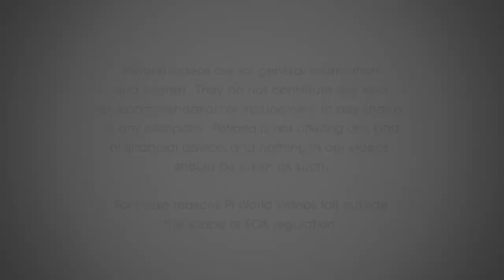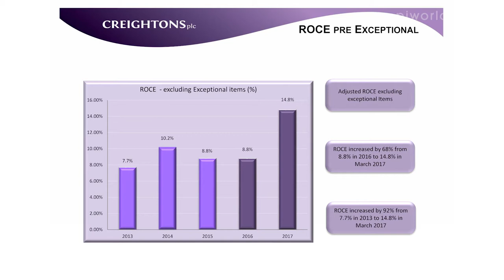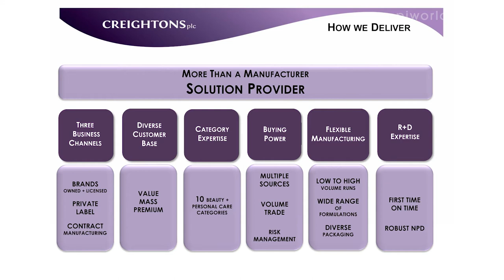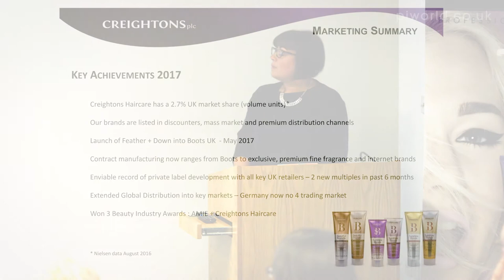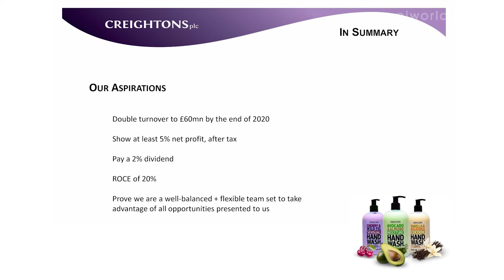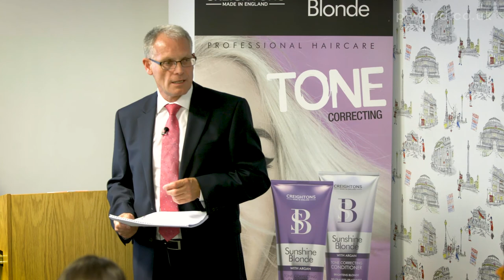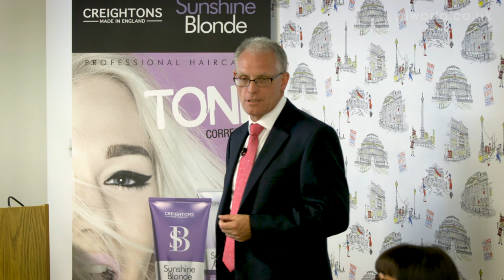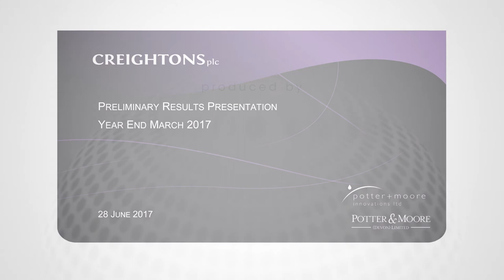Creightons (CRL) preliminary results YE March 2017 presentation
1 hour 25 minutes presentation.

Creightons plc Group Managing Director Bernard Johnson, Global Marketing Director Pippa Clark and Director of UK Operations Paul Forster present an overview of the company and their Preliminary Results, for the year ending 31 March 2017.

Bernard Johnson, Group Managing Director
Intro – 00:17
About Creightons – 1:31

Paul Forster, Group Commercial & Operations Director
Financial highlights – 3:04
Revenue – 4:54
Operating Profit – 6:16
Profit excluding exceptional items – 7:30
Profit after tax – 8:14
Operating profit margin – 9:21
Net profit margin – 10:39
Return on capital employed, pre exceptionals – 11:06
Return on capital employed – 12:10
Diluted EPS – 12:44
Net cash – 13:22
Working Capital - 14:25
Dividends – 16:18

Pippa Clark, Global Marketing Director - 17:43
Overview of Creightons – 18:09
History – 19:19
UK market – 20:34
International market – 22:15
How Creightons deliver – 23:46
Owned brands – 24:54
Private label – 26:01
Contract manufacturing – 27:24
Evolution of the business – 29:06
Division mix – 29:52
 Customer mix – 30:10
Category mix – 30:41
Consumer awards – 31:32
Consumer feedback – 32:13
Innovation – 32:28
Service awards – 33:14
Global presence – 33:42
Key achievements of 2017 – 36:01

Summary – 37:38
 Aspirations – 40:15

Q&A – 40:56
Operating margin limit? – 41:00
Margin difference between categories - 42:44
Acquisitions? - 45:02
Innovation pipeline – 47:37
Manufacturing capacity - 49:41
Forward order book - 52:47
Ecommerce – 57:30
Stock turn by category– 58:27
Labour costs – 01:01:14
Brand strategy – 01:03:45
Investor communication & historical order book? – 01:09:21
Brexit benefits – 01:12:08
Lease & other categories - 01:17:31
Funding acquisitions – 01:21:20
Forex – 01:23:49